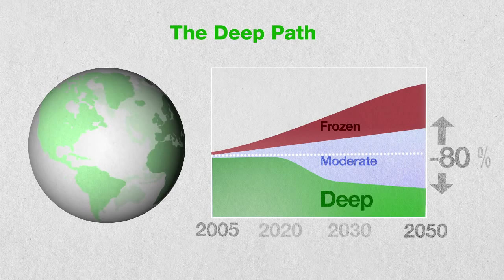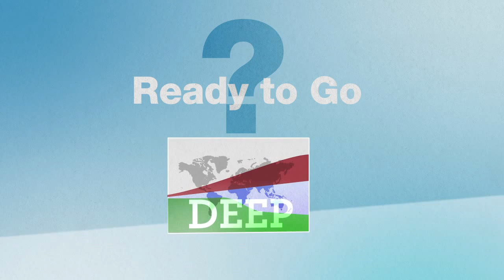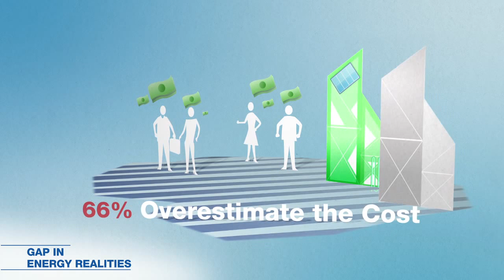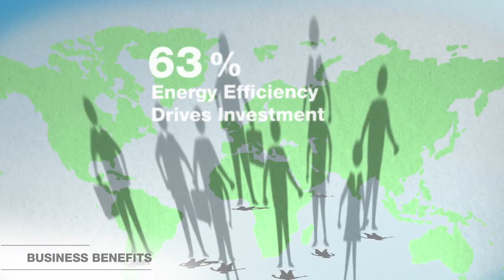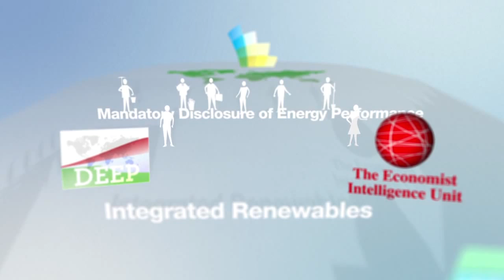Energy efficiency and energy savings: a view from the building sector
The GBPN has just released a report entitled "Energy efficiency and energy savings: a view from the building sector" commissioned to the Economist Intelligence Unit. The survey explores how real estate and construction executives in the European Union, India, China and the USA approach energy efficiency regulation in their business.

The report highlights that businesses, motivated by the potential for cost cutting, are embracing energy efficiency.

Given the fact that buildings account for about a third of total energy use worldwide and of energy related CO2 emissions, the research suggests that business leaders are ready to go deep and are waiting for the right policy signals that can scale up energy efficiency in the sector.